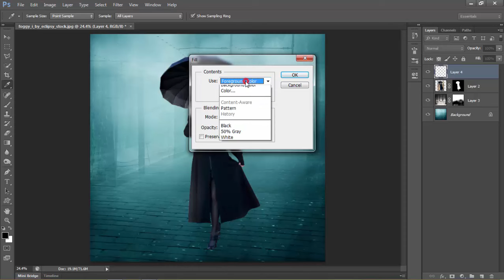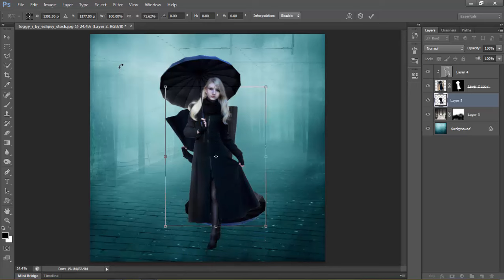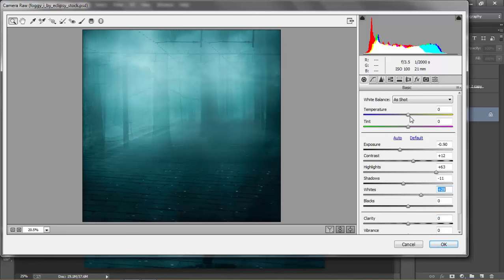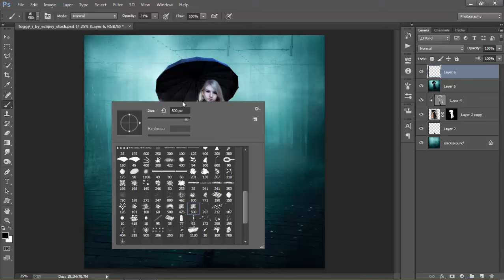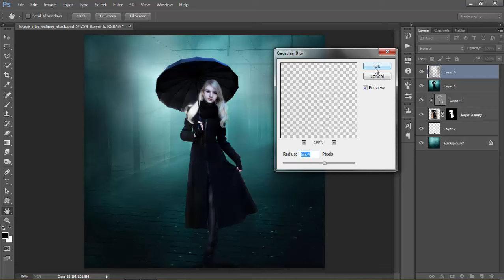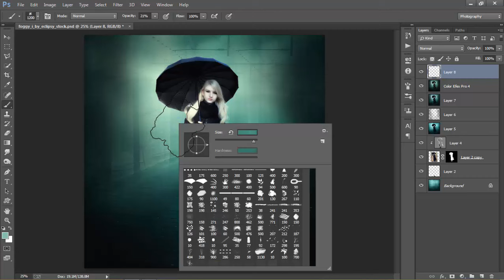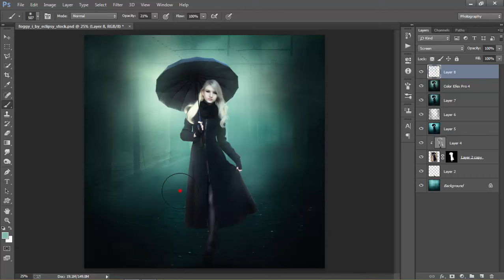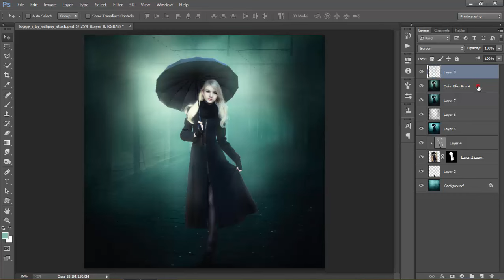Fantasy Foggy Rain Effect - Photoshop Tutorial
In this video I will show you how to create simple and nice looking abstract artworks using a model, some elements and your own created objects. Photoshop Tutorials | Photo Manipulation Effect.